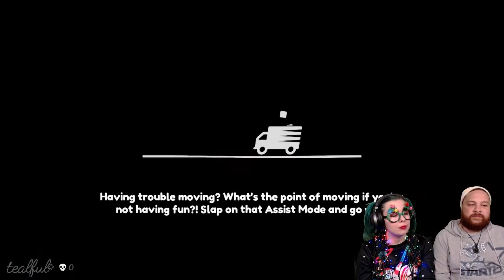Xmas 2020 with Jay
The best moments from my Xmas stream with Jay. We played Overcooked, Moving Out and Haven.